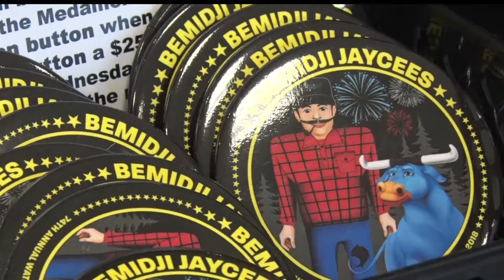2018 Bemidji Jaycees Water Carnival Buttons Go On Sale